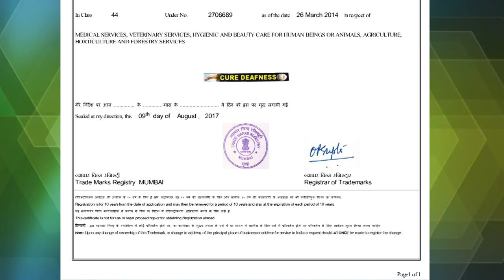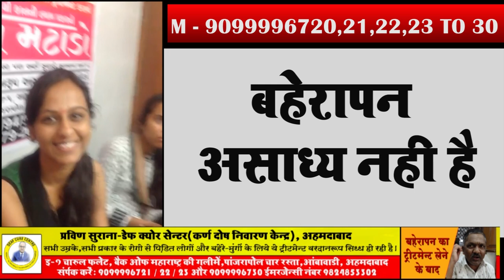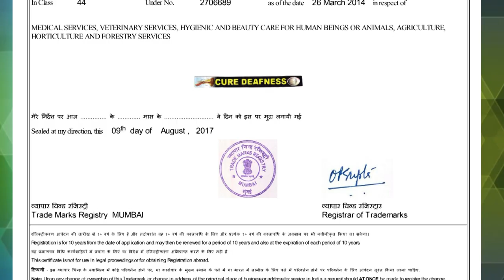Praveen Surana || Deaf Cure Center || Ahmedabad